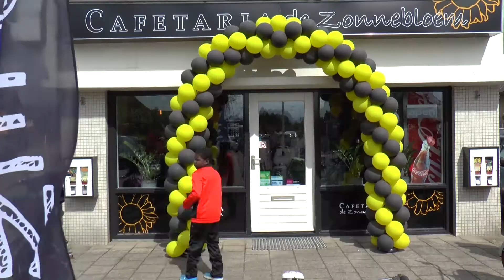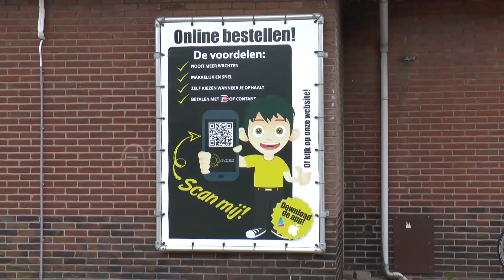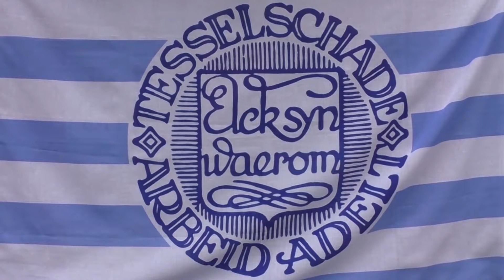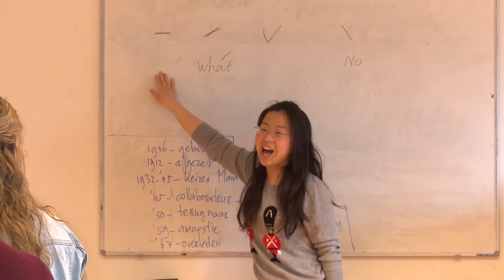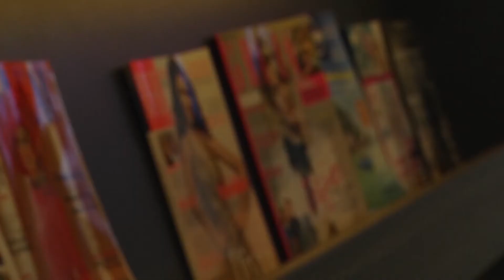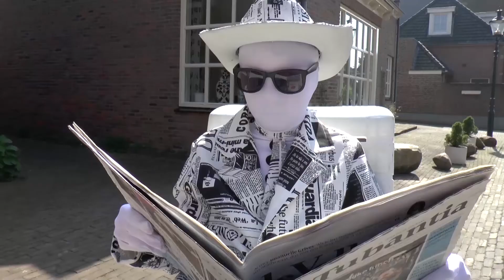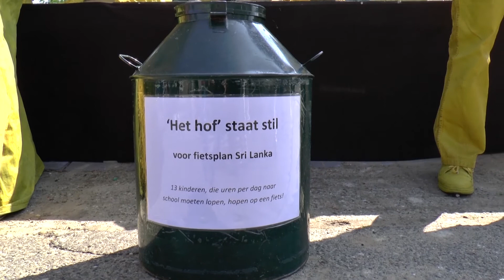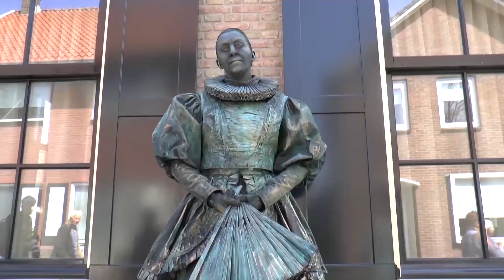RTVBorne 20170418 Borne in Beeld 2017 week 16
Borne in Beeld 2017 week 16

Hallo en welkom bij Borne in Beeld, het programma met het grote en kleine nieuws uit Borne.

VIDEO: Bas Koppers al 15 jaar eigenaar van Cafetaria de Zonnebloem!
Op zaterdag 15 april had Bas Koppers 15 jaar zijn eigen cafetaria in Borne. Dit werd groots gevierd aan de Morseltdijk. Op 15 april 2002 nam de toen 24 jarige Bas de cafetaria over. 15 Jaar later is er erg veel veranderd.

VIDEO: Paasvuur (7:49)
De Folkloregroep Borne was ook dit jaar weer druk bezig met de voorbereidingen voor de opbouw van het jaarlijkse paasvuur aan de Oonksweg, zodat het ‘boaken’ op Eerste Paasdag kon gaan branden.

TwenteBreed week 15 (28:19)

Dat was het dan weer voor deze aflevering. We hopen dat je met veel plezier gekeken hebt. Wil je graag ook de nieuwste foto's en video's van RTV Borne zien, volg ons dan op

Wil je graag een keer meekijken met de opnames van Borne in Beeld, of wil je misschien zelf óók een keer presenteren? Neem dan contact met ons op.